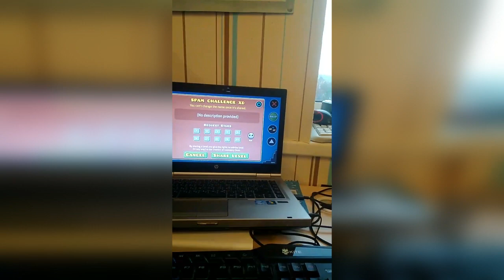(HARDEST SPAM CHALLENGE VERIFED) spam challenge xd by me